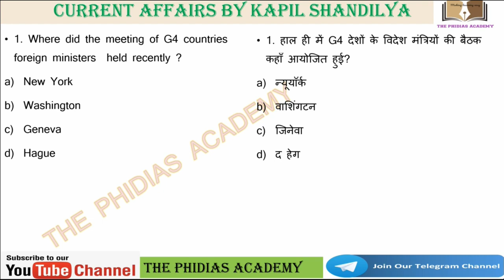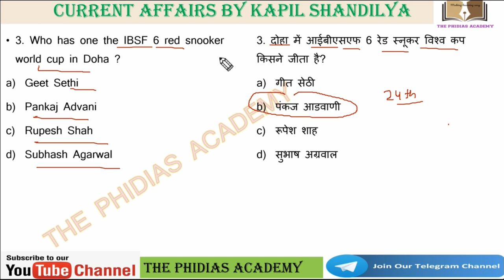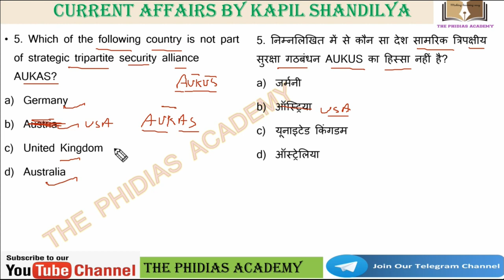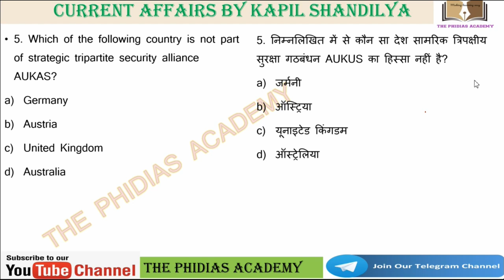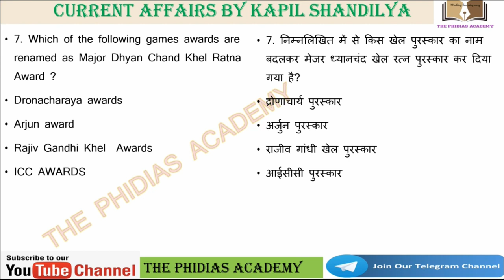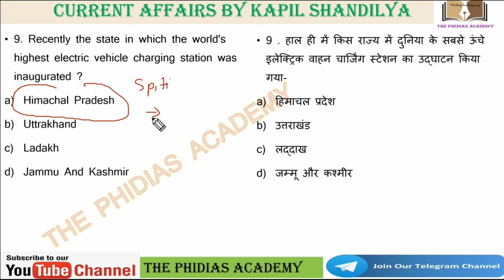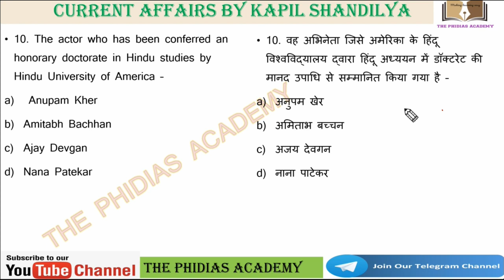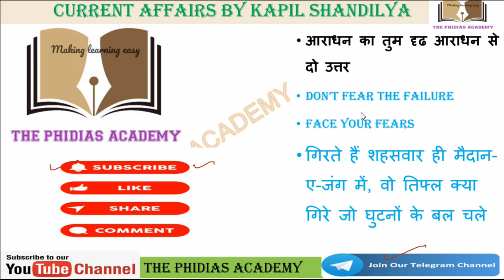27 September Current affairs by Kapil Shandilya Sir.